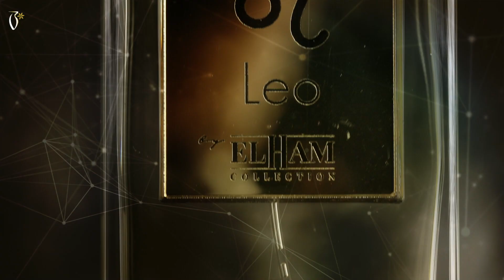Elham's Perfumes | عطور إلهام الفضالة